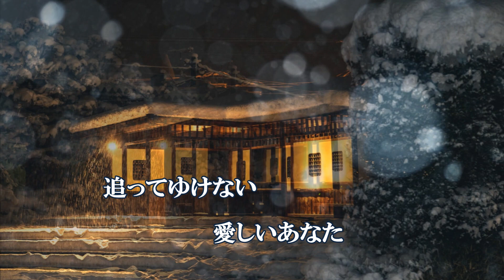六つの花、唄：男石 宜隆さん、ガイドボーカル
曲名：六つの花
2023年8月23日発売 、兵庫県神戸市出身
男石宜隆さん歌唱、「六つの花」の字幕付き
ガイドボーカルを作成しました。。
歌う時の参考にして下さると幸いです。

歌手：男石　宜隆
作詞：円　　香乃
作曲：岡　　千秋
編曲：伊戸のりお